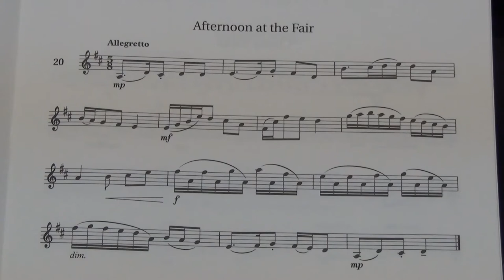Violin Grade 6 Sight Reading No 20 Allegretto